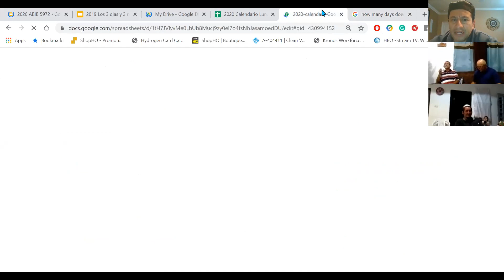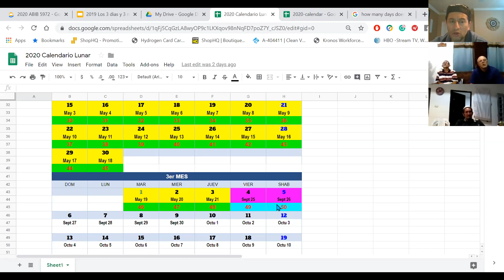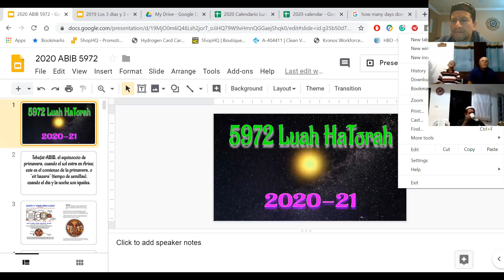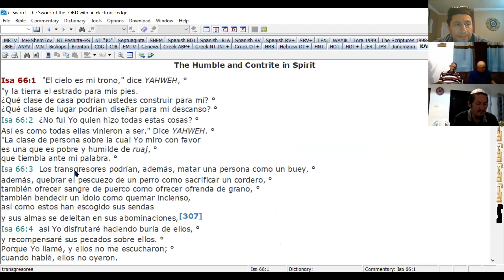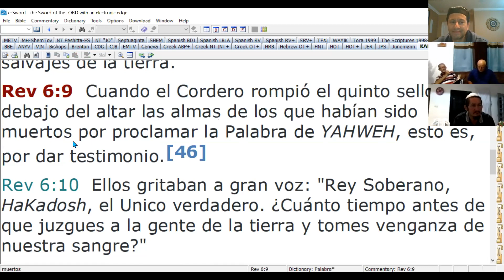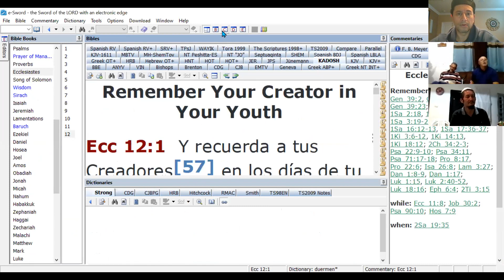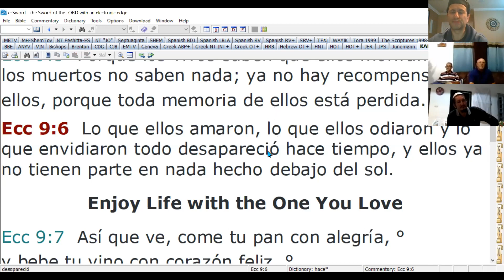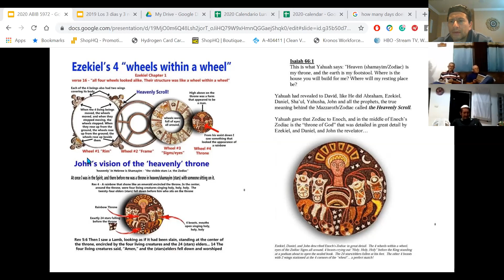2020 Platica Video Calendario de la Torah [Adat ANY] M. Rapha'Yah y S. Heri "P.R."/ Col. M.Hoshea